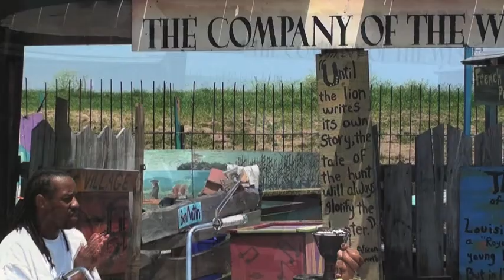Smoked Out Wutchue Know Edited